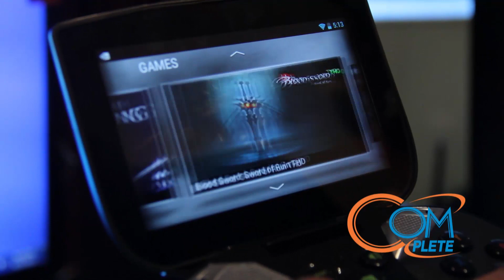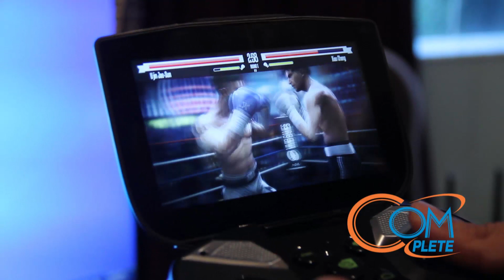สัมผัสแรก NVIDIA Project Shield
คลิปนี้ก็เป็นคลิป แบบสั้นๆ เฉพาะกิต ใฟ้มองมองเห็นถึงรูปลักษณ์ และการเล่นเกม ของ NVIDIA Project Shield จริงๆทาง CompleteTV ก้อยากจะนำเสนอแบบเต็มๆเหมือนกัน แต่ว่าสื่อให้ความสนใจตัวนี้ค่อนข้างมาอก ทำให้เราสามารถที่จะลองเล่น ลองสัมผัสจริงๆ ตอนที่เลิกงานแล้วครับ ยังไงก็ลองชมกันดูครับ แล้วคอยติดตามกันว่าจะมีการเปิดตัวอย่างเป็นทางการเมื่อไหร่ และราคาเท่าไหร่กันแน่.